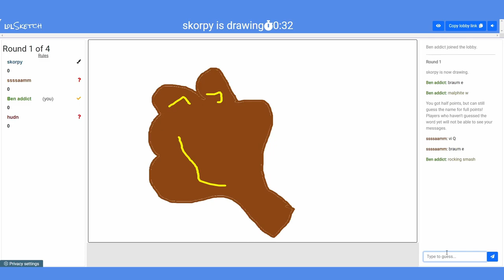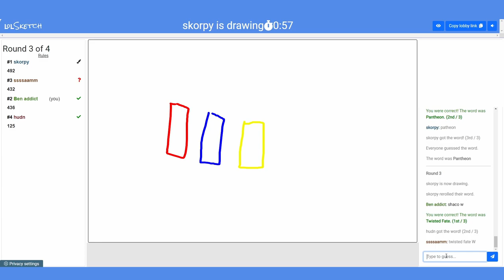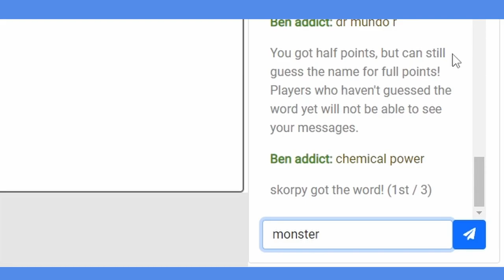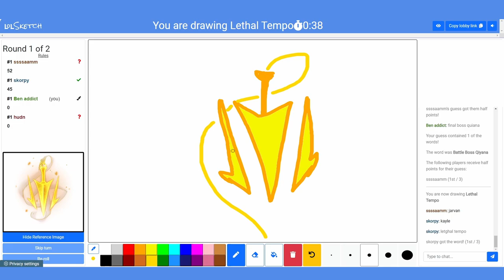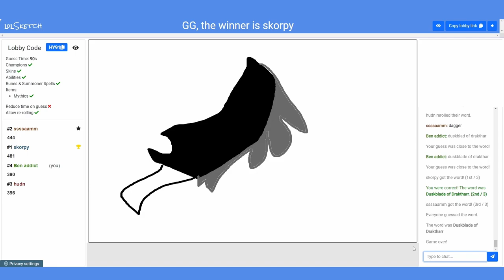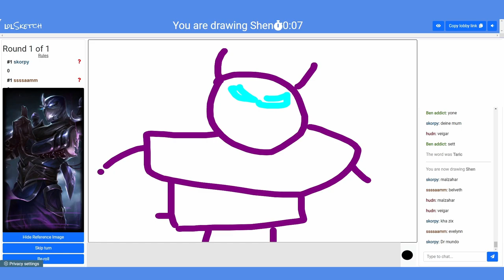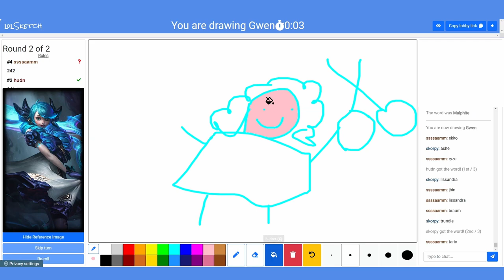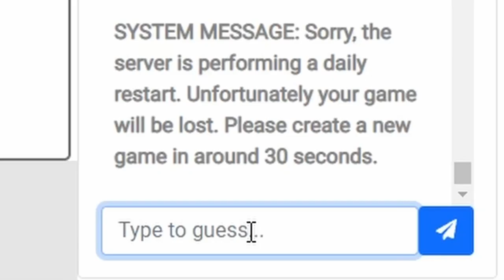LEAGUE SKETCH IN A NUTSHELL!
Dieses Video ist an Dummheit nicht zu überbieten! Heute haben wir aber mal so richtig gezeigt, wie gut wir zeichnen können...